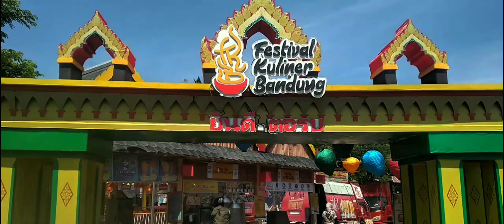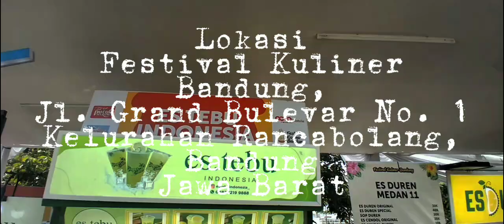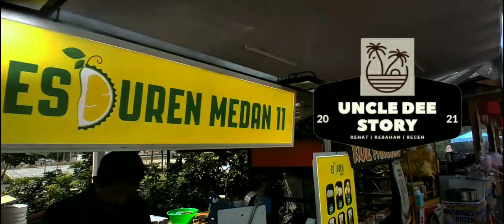Festival Kuliner Bandung, Cita Rasa Lima Negara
Salah satu festival yang menarik untuk dikunjungi adalah "Festival Kuliner Bandung" yang diadakan di Summarecon Mall Bandung.

Festival kuliner ini memiliki tema jelajah kuliner Asia yang terdiri dari Indonesia, Jepang, Korea, Thailand, dan China.

Berbagai macam makanan dan minuman tersedia di festival kuliner ini. Selain makanan yang ditawarkan, terdapat berbagai mainan untuk anak anak dan juga pertunjukan yang sudah disediakan panggung pertunjukan.

Acara diselenggarakan dari 22 Agustus sampai 16 September 2024.

Selamat menikmati aneka kuliner, permainan, dan berbagai pertunjukan yang bisa dinikmati bersama keluarga besar.

uncle dee STORY
-Rehat, Rebahan, dan Receh-